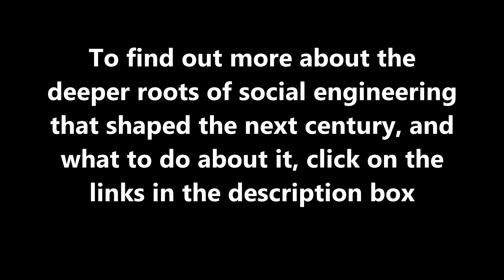Probably Cancelled: Neoliberalism vs the World [Teaser]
Watch the full uncensored program by clicking below